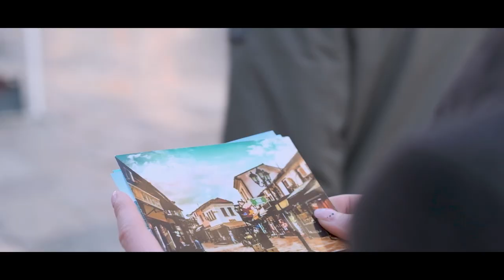Давор Ќимовски - Ќимово оро (Official Video 2021)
Muzika: Vojce Petrusev
Aranzman: Vojce Petrusev
Blagodarnost do:
Violina : Ilija Filipovski
Gitara: Ilija Filipovski
Bass Gitara : Vojce Petrusev
Udarni instrumenti: Trajce Ristov
Snimeno vo studio: XL Momiroski
Producent: Dejan Momirovski
Video: Alek Tasevski

Skopje, Macedonia 2021

Музика: Војче Петрушев
Аранжман: Војче Петрушев
Благодарност до :
Виолина : Илија Филиповски
Гитара: Илија Филиповски
Бас Гитара : Војче Петрушев
Ударни инструменти: Трајче Ристов
Снимено во студио: XL Момироски
Продуцент: Дејан Момировски
Видео: Алек Тасевски

Скопје, Македонија 2021